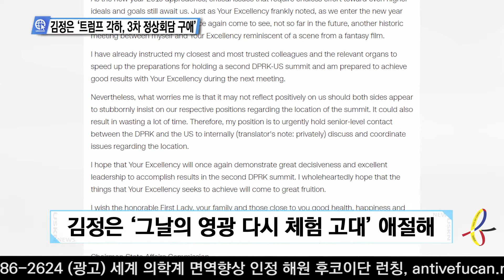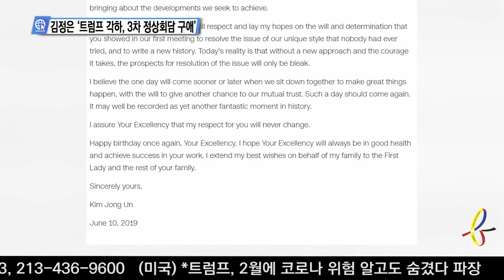9-10-20 Inside USA 02 - 김정은 '트럼프 각하, 3차 정상회담 구애'